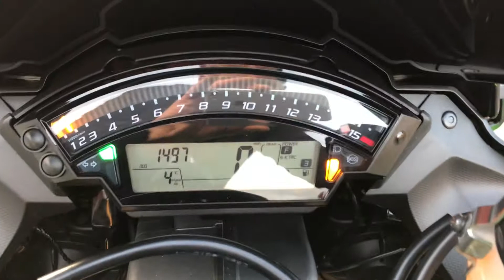2014 Kawasaki ZX10R ABS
This ZX10R ABS has super low mileage, 1 Owner from new. Completely standard machine. £8300 Finance and Deliver Available.